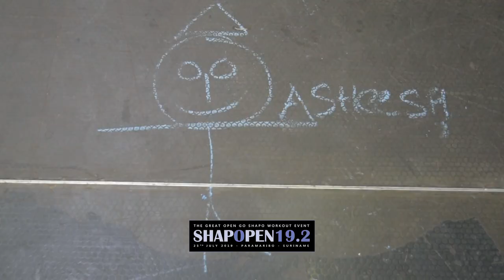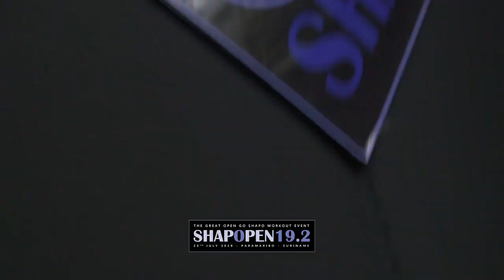SHAPOPEN 19.2 workout event - impression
'LET'S FIGHT OBESITAS TOGETHER!'
in this video an impression of our 'SHAPOPEN 19.2' workout event
of 25th july 2019 - NIS indoorstadion.

The next obesitas awarenes workout will be at Thursday 14th November 2019 in the NIS indoorstadion, Paramaribo - Suriname

with these workout events we from GO SHAPO are trying to create awareness for the big OBESITAS problem in Suriname.

We are doing this workout together with a lot of other schools here in Suriname, because together we're fighting obesitas!